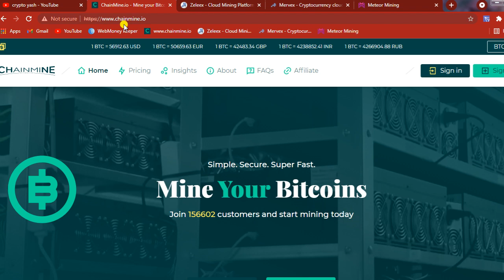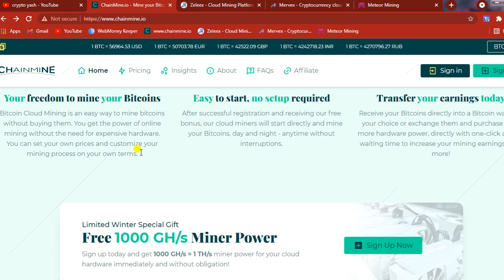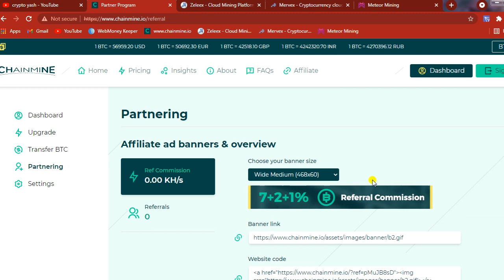chainmine.io review|new free btc mining site| free online earning| make money online|work from home